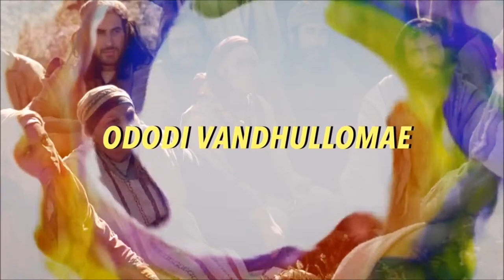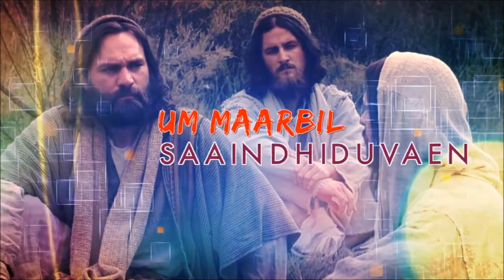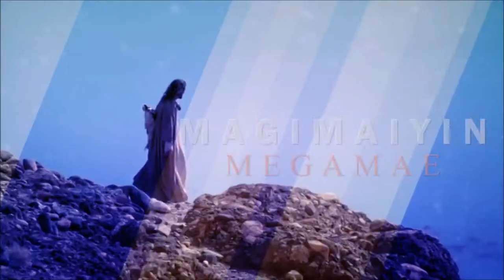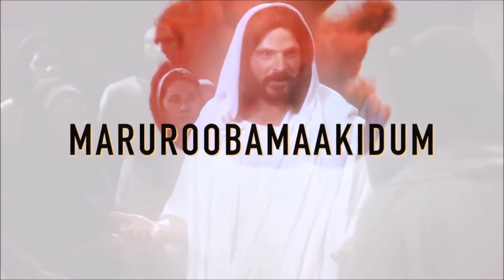[OFFICIAL LYRIC VIDEO] Pas. Leo Nelson - Marurooba Malaiyilae | Tamil Christian Song | Life Media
Step into the month of love with this beautiful song from

Credits
Lyrics, Tune & Sung By : Pastor.Leo Nelson
Music Arrangement and Programming: Alwyn. M
Video Arrangement: Rock Media
Produced By: Sister. Glady Nelson
Realised By: Life Media Pvt Ltd

                                               Song Lyrics

Marurooba malaiyilae magimaiyai sandhikka ododi vandhullomae. (2)

Maruroobamaakidum magimaiyin megamae.  .(2)

Marurooba malaiyilae magimaiyai sandhikka ododi vandhullomae. .

1.Anbin seedan yovaan pola, Um maarbil saaindhiduvaen. . (2)
Dharisanam thandidum magimaiyin megamae. . (2)

2.Pavulai pola moondraam vaanam yaeri sendriduven. . (2)
Kirubaiyai pozhindhidum magimaiyin megamae. .(2)

3.Pedhuru, yovaan, yaakobai pola Ummodu tharitthiruppen. . (2)
Ummaipol maatridum magimaiyin megamae . . (2 )

The official Life Media India Page! Like us to know more abt all the latest Tamil Christian Music. Buy our CDs and music too.
LIFE MEDIA is a fully integrated publisher, distributor and retailer of Christian resources in south -- East Asia. Based in Chennai, Tamilnadu, India, the not-for-profit company aims to produce quality products to resource the Christian community.
With a platform developed on a robust technology, we offer a wide range of services including Ring-Back Tones, Voice, Data Products and Applications.
Production & Distribution of Christian musical Audio CDs and DVDs.